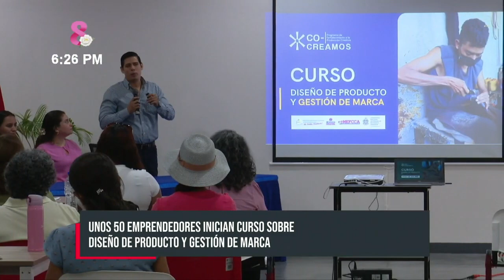MEFCCA imparte curso de Diseño de producto y gestión de marca a emprendedores.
Más de 50 emprendedores de toda Nicaragua, iniciaron un curso sobre diseño de producto y gestión de marca, impartido en la Universidad Nacional Autónoma de Nicaragua, UNAN Managua; con el fin que puedan en futuro potencializar sus productos. El curso finaliza el 12 de mayo.